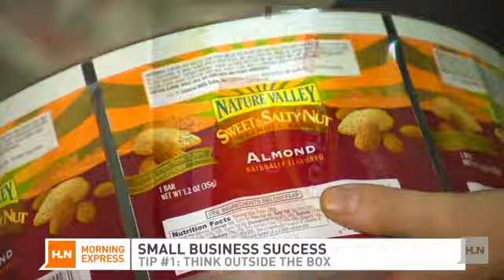Making a fashion statement fromâ¦ garbage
Jonathan Marcoschamer takes simple items, like candy wrappers and soda labels, and turns them into handbags, bracelets and even lamps.Thatâs right â he created a company that makes trash fashionable. Ecoist has been around since 2004, but itâs constantly mixing things up, by working with new raw materials and up-and-coming artists.What are Marcoschamerâs secrets for this âSmall Business Success?â For more informaton please